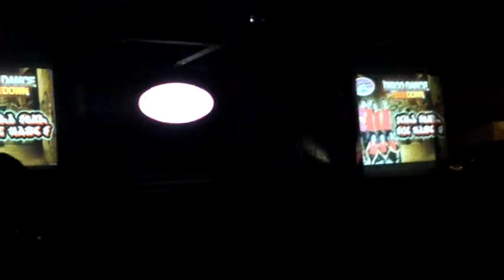Patiribayan sa ligao Wildsoul Sixname